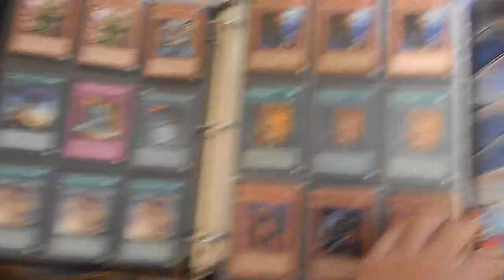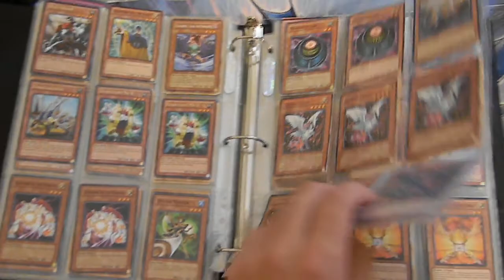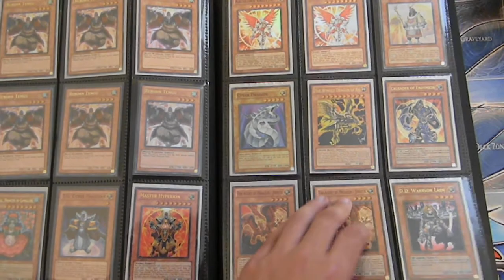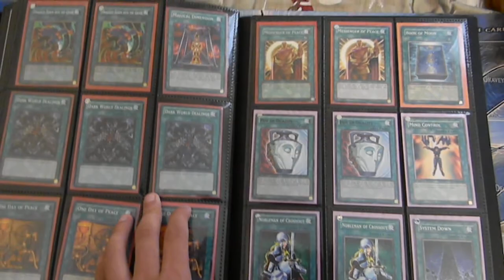YUGIOH TRADE BINDER 10/28/12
Highest wants:
laval cannon
Laval Lakeside lady x3
Boost warrior x3
Rekindling(super) x3
lavalval dragon x2
Breaker the magical warrior (ultra) x3
Compulsory Evacuation Device (Secret) x3
Book of Moon (Secret) x1
arcanite magician

Mid wants:
Shooting quazar dragon
Tuning x3
Black Luster Soldier envoy
Daigusto Phoenix
Madolche Puddingcess
Madolche Magileinex3
Solar Recharge x3
safe zone x3

Low:

silent psychic wizard x2
ultimate axon kicker x2
thought ruler archfiend
psychic nightmare
naturia beast
emergency teleport
Draw Frog
MST(secret/gold/ultra)
GrandSoil
Solemn warning xx
Thunder king
Bountiful artimis x3
Jowgen the spiratulist x3
Dragged Down to the Grave
Fusion Gate Super
Car card d
Drastic drop off
(Staples)
swift scare crow x3
blue eyes white dragon
card of consonance x3
Super Rejuvenation x3